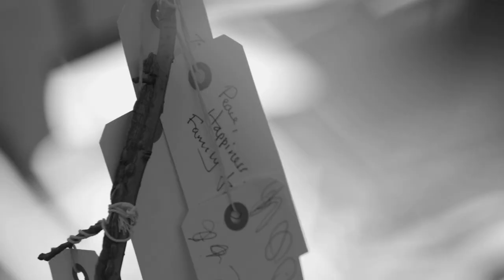Summer Impressions | Louisiana Museum of Modern Art (2013)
Video produced, directed & edited by:
Lene Pels Jørgensen & Nikolai Østergaard.
Cinematography: Nikolai Østergaard.
For Louisiana Museum of Modern Art